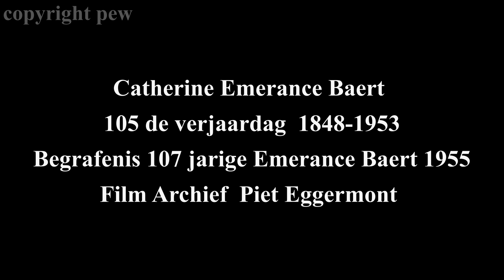Emerance Baert oudste inwoner van Waregem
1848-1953 Emerance Baert 105 jaar  Stoet.
31 december 1955  10uur  Begrafenis Emerance Baert 107 jaar .